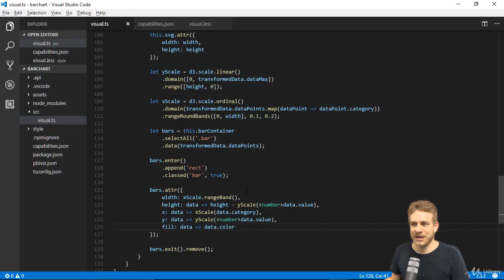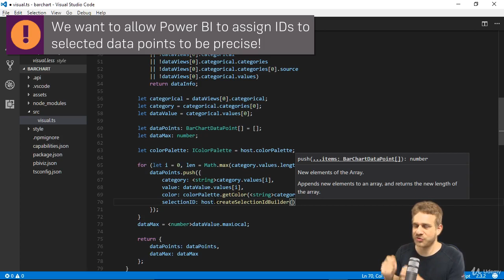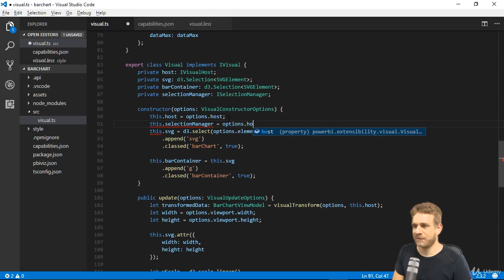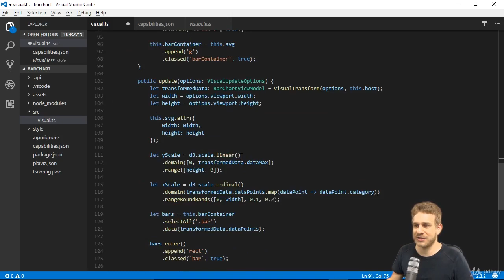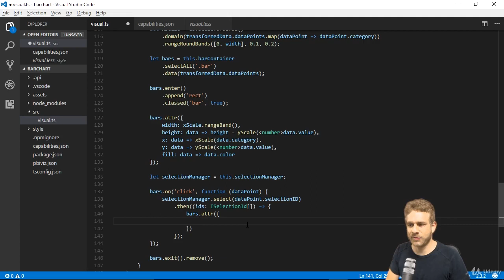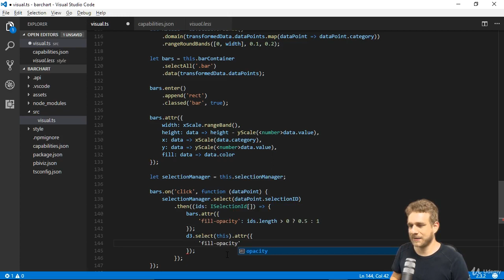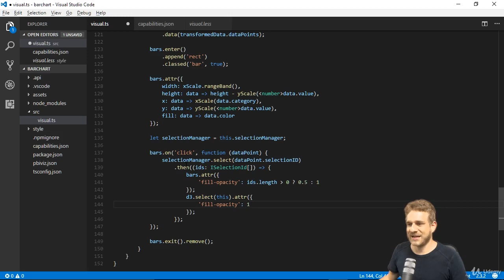103 Making Bars Selectable Cross Visual | Creating Custom Visuals | Power BI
IMPORTANT FILES
data.zip